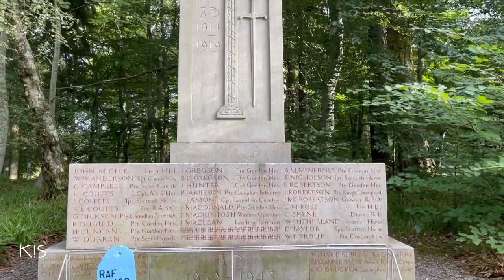River Dee, Balmoral - Aberdeenshire